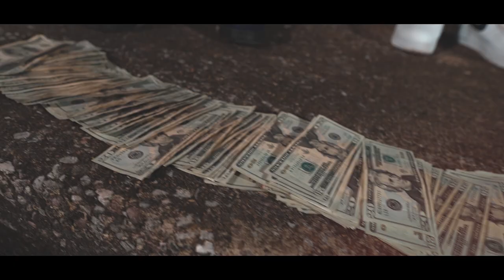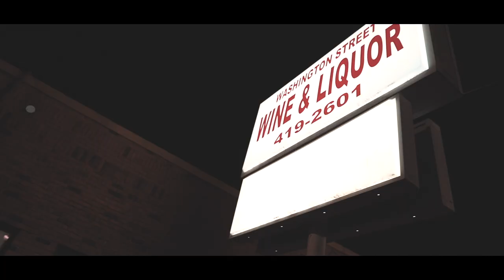Dee Hunchoo - Lets Pop It (Official Video)